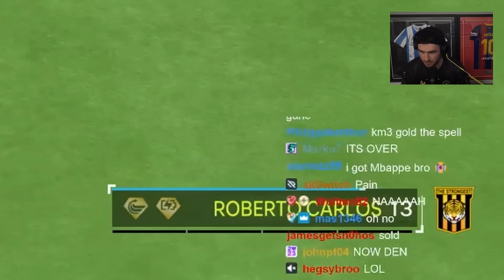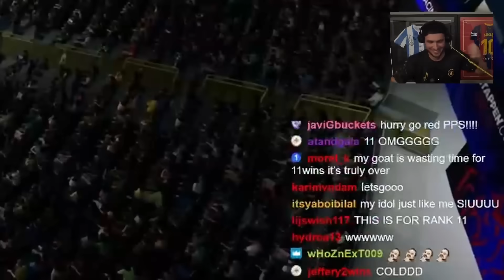11,000 Viewers Watched THIS Game for Rank 5 🤣